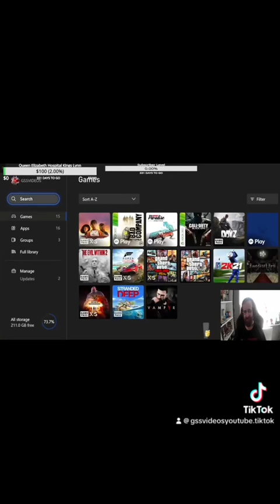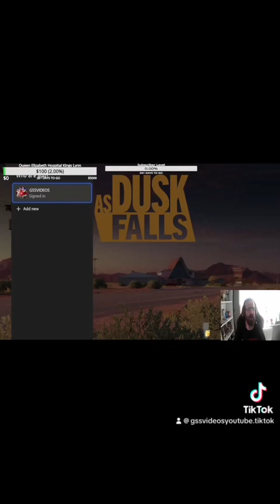I will going live this Saturday afternoon So please join me It would be nice to see you ￼￼￼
Hello ladies and gentlemen I’m pleased to announce I have a link tree.
this link you see is my links-tree it will take you all to all my other social platforms & my merch shop & Amazon wish list So can I please ask you to take your time click & Checkout my other